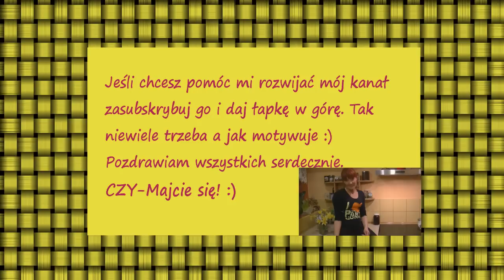Tort Sachera - Dla widza [KuchniaRenaty]